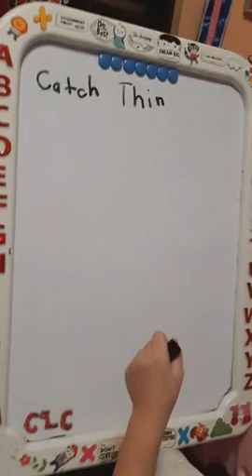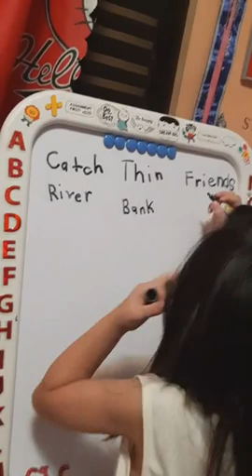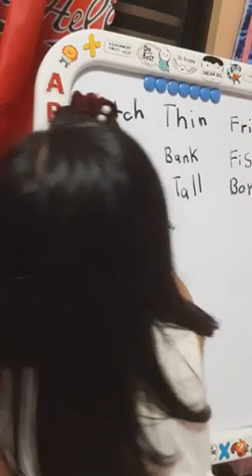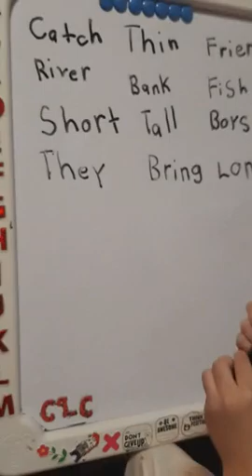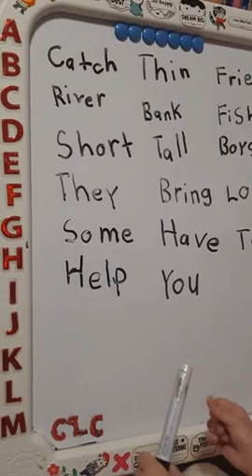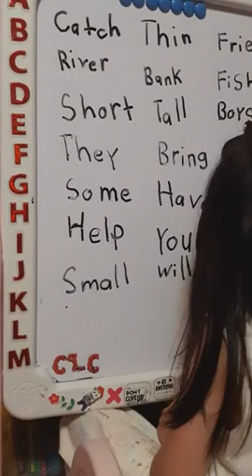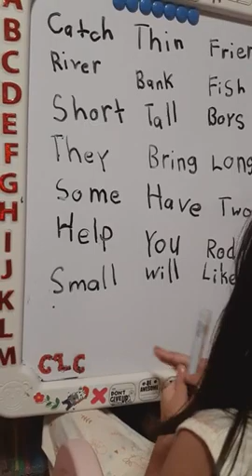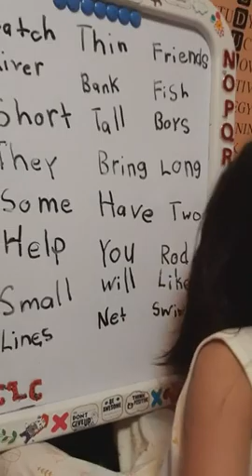Missy Arana spelling session with mommy